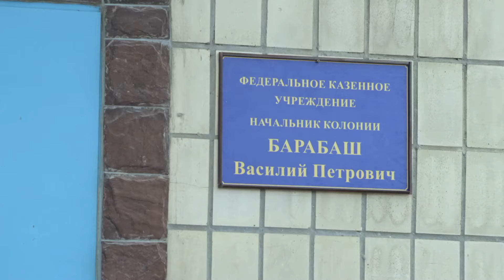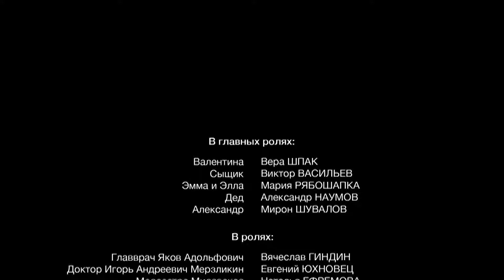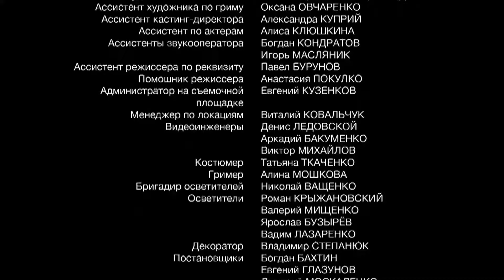Всиновила хлопчика, а той виявився зі світу КРИМІНАЛУ! Що їй за це буде? «Розмінна монета». 4 серія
«Розмінна монета». 4 серія

Карколомний сюжет! Стрічка розповідає про акушерку Валю. Вона не може мати дітей і ось вдача! До пологового, де вона працює, прийшла дівчина. Вона тікає після тяжких пологів, і Валя вирішує всиновити малюка. От тільки вона не здогадвалася, що дівчина народила від сина відомого кримінального авторитета. Тепер на Валю та дитину розпочато полювання. Вона стане жертвою заплутаних інтриг небезпечного сімейства. Жінку навіть кинуть за ґрати, але вона не звикла здаватися. Їй доведеться доводити свою любов до малюка та вибороти своє право жити поруч із ним. Чим завершиться ця історія? Дивіться просто зараз!